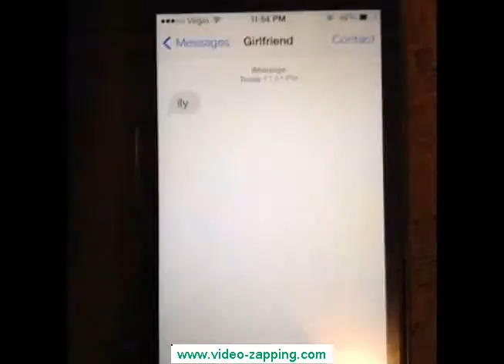Vine 2015 Best one